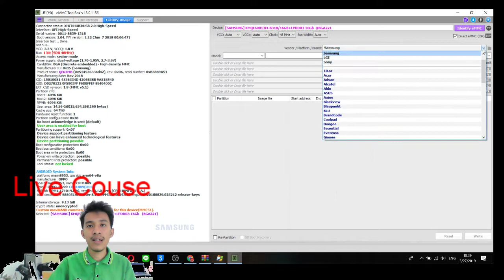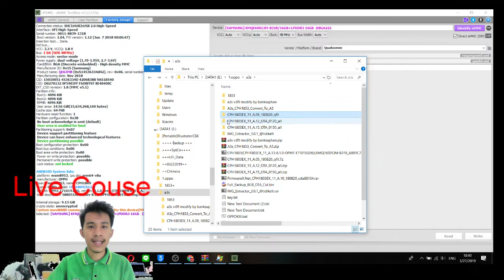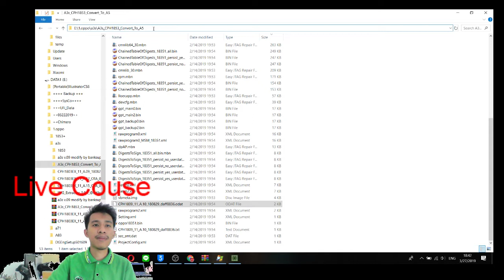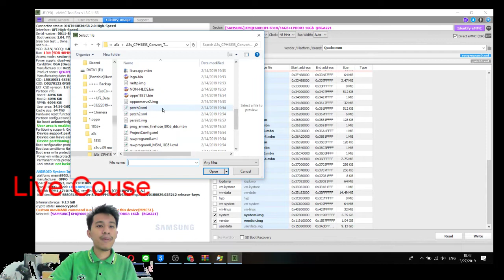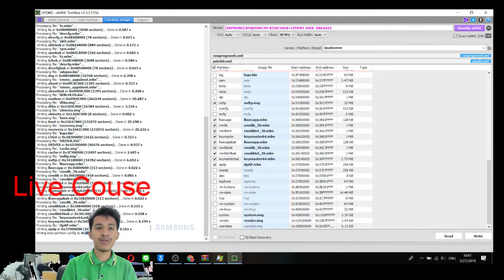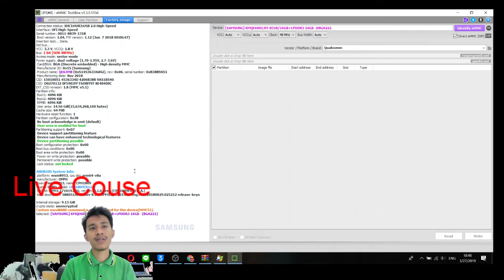UFI ตอนที่ 05.รู้จักกับเมนู Factory Image